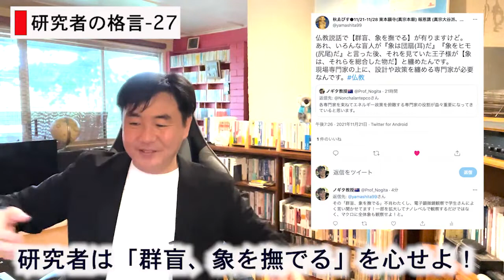【3分間で学ぶ/研究者として成功するために知っておきたい格言-27】研究者は「群盲、象を撫でる」を心せよ！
新しい企画として、若き（実年齢だけではなく、精神年齢も）研究者と研究者の卵の方々向けに、「研究者の格言」コーナーを設けました。「研究者あるある」との解釈してもらって結構ですが、忙しい博士過程の学生さんやポスドクの研究者4方々に３分で短く研究者サバイバル指南をします。

第２７回目は、研究者は「群盲、象を撫でる」を心せよ！です。

（解釈）
エネルギー政策に関するツイッターで、「エネルギー政策を俯瞰するためには広範な知識が必要で特定分野の専門家がこれが正しいと結論付けられるものではない」との呟きに、僕は「特定分野の専門家は、その特定分野押しになるので、束ねる専門家の役割がすごく大切です。特定分野の知識をフェアーに束ねて、民主的に選ばれた政治家にアドバイスして、政治家が政策を決定させることが重要。政治家が直接特定分野の専門家のアドバイスを恣意的に採用して政策に移すとすごく危険。」とつぶやきました。

仏教の方から、「仏教説話で【群盲、象を撫でる】が有りますけど。
あれ、いろんな盲人が『象は団扇(耳)だ』『象をヒモ(尻尾)だ』と言った後、それを見ていた王子様が【象は、それらを総合した物だ】と纏めたんです。
現場専門家の上に、設計や政策を纏める専門家が必要なんです。」と教えていただきました。

実は、僕は、その「群盲、象を撫でる」を、電子顕微鏡観察で学生さんによく言い聞かせてます！一部を拡大してナノレベルで観察するだけではなく、マクロに全体象も観察せよ！と。そして、「象」と電子顕微鏡で撮影した「像」もシャレでかけているのでした。

【想定視聴者】

・海外の大学に学位留学したい（特に工学系の）大学生、高校生
・海外の大学で博士号を取得したい（特に材料工学系の）大学生、大学院生
・日本の大学で教鞭を執っている、あるいは講義に関係する事務方の大学の職員（講師や教授）
・日本の大学あるいは研究所で研究をしている研究者の方（ポスドクを含む）
・企業のR&D部門にお勤めで海外の大学と共同研究を遂行希望の方

【関連リンク】

豪州クイーンズランド大学・機械鉱山工学部内の日本スペリア電子材料製造研究センター(NS CMEM)で教授・センター長を務める、野北和宏（のぎたかずひろ）の日本語を解する方向けのチャンネルです。

・査読付き学術論文出版：200報以上、"h-index"はGoogl Scholarで48
・国際学会などでの発表：230件以上（本人発表は100件以上）
・特許：出願中も含めて15件
・受賞：論文賞など合計18件
・講義：